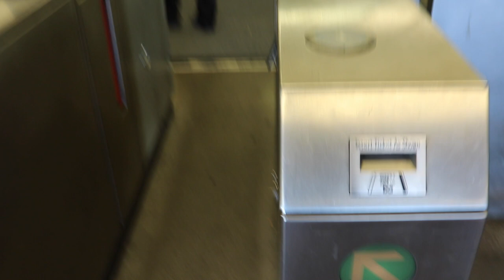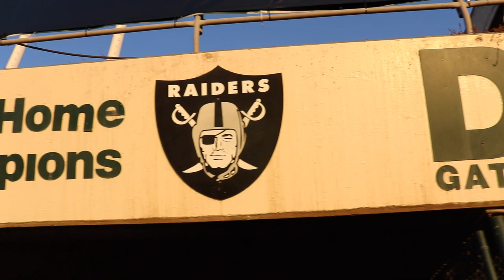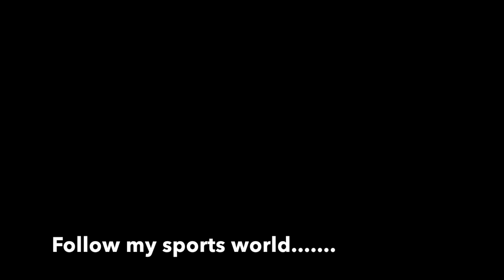Visiting the Oakland Raiders Coliseum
iTravelSports hits up the Coliseum! Never been? Catch a glimpse of the Oakland Coliseum on a very hyped home opener.

09/10/2018
LA Rams vs Oak Raiders